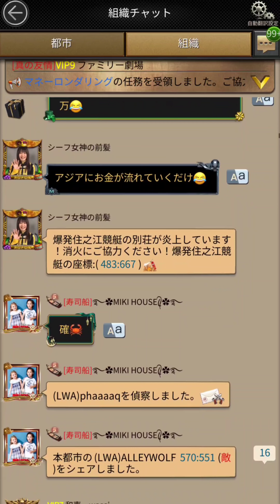mafiacity game都市全部巻き込んでやった全面戦争の結果🔥マフィアシティユダ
MafiaCityGame過去最大過去最強の都市全部巻き込み型もうメチャクチャのグチャグチャな最狂戦争が勃発しまくり王結や集結、単独攻撃そして援軍に単独防衛と別荘が次々に炎上しまくり何時間にもわたる戦闘が都市1074で起こり狂う状態でやばすぎるぞコレwww

組織サタンのメンバーとそれ以外の都市全ての組織が対立して真夜中に戦闘が勃発し敵の殲滅や自組織の殲滅で戦闘力もガンガン落ちて兵隊もハンパないくらい損失や負傷に！
敵の最強ユーザー最強バフの奴も現れてここぞとばかりに攻めに来る🔥

■おすすめ動画はコチラです
【マフィアシティ攻略①】殺戮装備より絶対無課金装備が強くなるユダ説最強(続編有り)【mafia city gameplay】

【マフィアシティ攻略②】無課金バフ最強ノーマル装備Lv.43のやり方実践解説 殺戮装備よりも強い！初心者対応動画【mafia city】

【①日本勢vs外国勢】 全面戦争開始!! 組織SATANにお任せ大炎上🔥Mafia City

【②日本勢vs外国勢】バリア無い別荘を全て焼く何でも有りの一斉襲撃攻撃🔥Mafia City

【③日本勢vs外国勢】地獄級のガチ戦争開始２時間 Non Stop war【Mafia City】

私のメイン動画配信はユーチューブ広告ゲームでお馴染みの裏社会系マフィアゲーム
マフィア・シティ極道風雲  마피아 시티   mapia siti
黑手党城   Hēishǒu dǎng chéng   黑手黨城   Hēishǒu dǎng chéng

戦闘動画の多くはコメディ要素が多く含まれている為、エンターテイメント動画としてお楽しみください(*'▽')
攻略動画の動画配信等は時期によっては実際のゲーム内容やシステム変動の可能性も有り、私の個人的な見解も多く含まれていますので参考程度にどうぞ(^^)/

グッドボタンもよろしくお願いします！

YouTubeにはない動画や画像や情報、ライブ配信告知等をツイート等もしてます

意外な闇動画、奇想天外面白エピソード、限定公開動画等をランダムで限定公開配信しています
その他にはメンバーシップ限定バッジやYouTubeコメントで使用できる限定スタンプも！
メンバーシップはいつでも加入⇔退会できます
応援して下さる方、興味がある方、参加してくれると嬉しいです
参加者の人数が多くなればなにかしらのイベント等も開催したいと思っています！

BGM